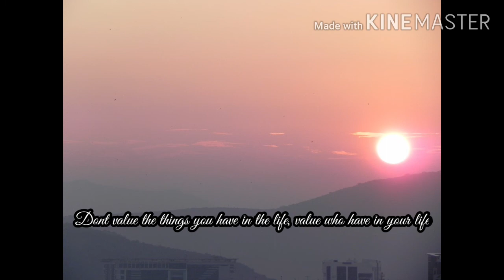Happy Friendship Day ! || Friendship Day Message || Two Friends Story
Moral of the story:
Dont value the things you have in your life,
Value who have in your life